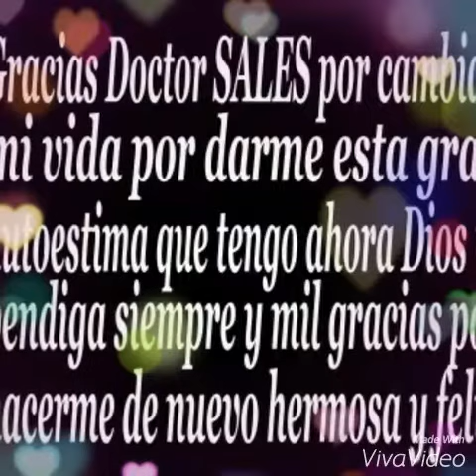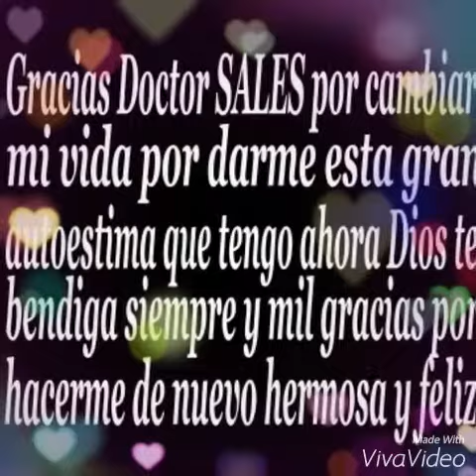CIRUGÍA DE OBESIDAD BARRANQUILLA - surset gástrico de sales - carlos Sales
NUEVOS TESTIMONIO DE PACIENTES FELICES:Gracias doctor sales por cambiar mi vida, pro darme esta gran autoestima que tengo ahora.
Dios te bendiga siempre y mil gracias por hacerme de nuevo hermosa y feliz...
eternamente agradecida.

Nueva opción para CIRUGÍA DE OBESIDAD con menos riesgo El SURSET GÁSTRICO DE SALES por el doctor Carlos Sales en Barranquilla - Colombia. llama ya!!.. 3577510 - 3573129 en Barranquilla.